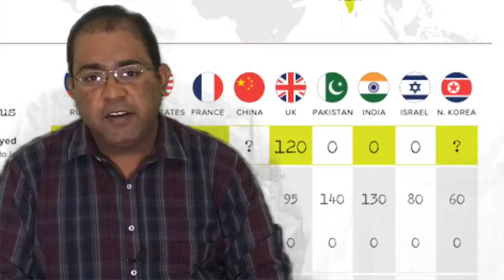PM Imran Khan | UTurns غلیل بنانے کا شوق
ہمارے وزیر اعظم کی تقریر،،، مدد کی اپیل ،، مانگنا مانگنا مانگنا بار بار مانگنا